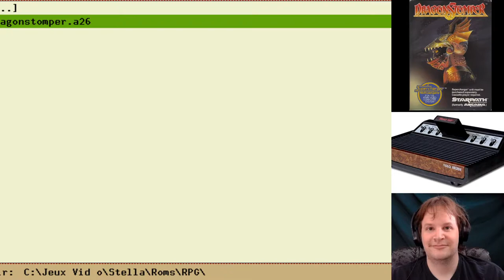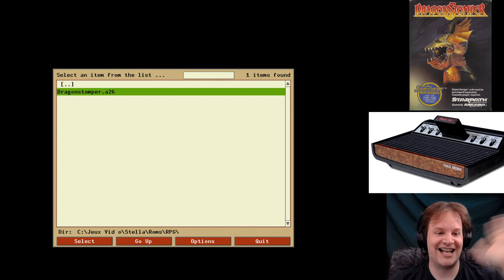48. DragonStomper (Atari 2600) 1982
Jour 92 de ma tentative de visiter TOUS les RPG de l'Histoire du jeu vidéo en ordre chronologique.